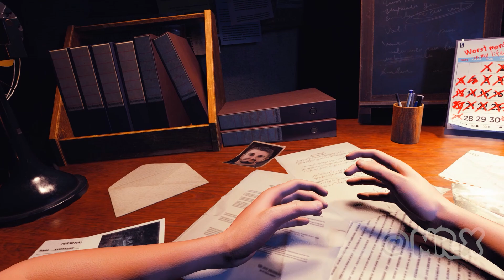Resident Evil 3 Remake Jill as Office Lady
Base model Created by Dedraz

BSAA Chris as Mr.X Created by Georgechief